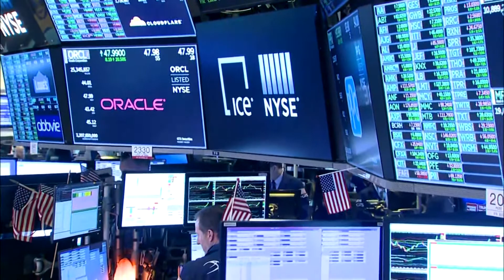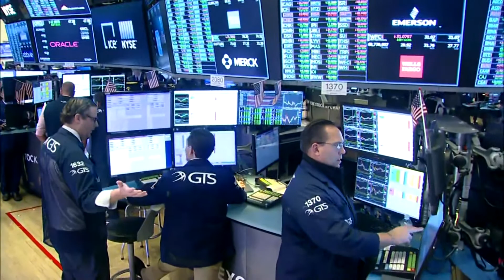Stocks roar back on hopes for government's virus plan